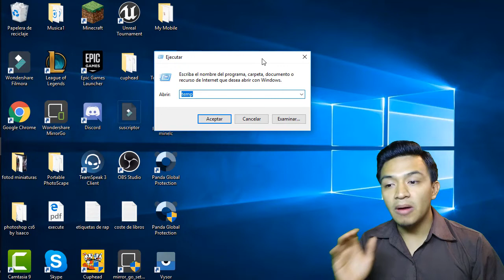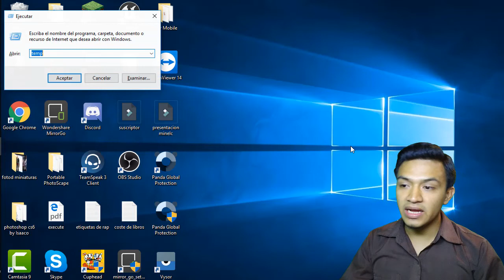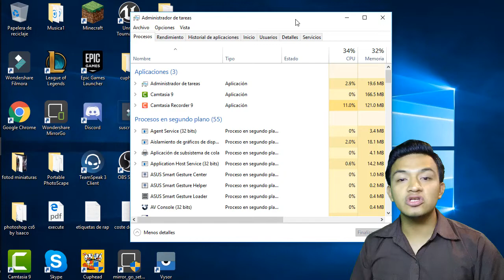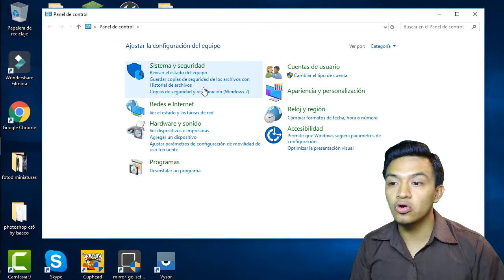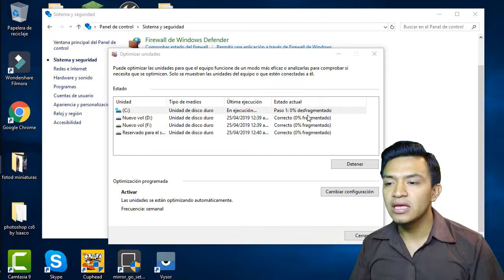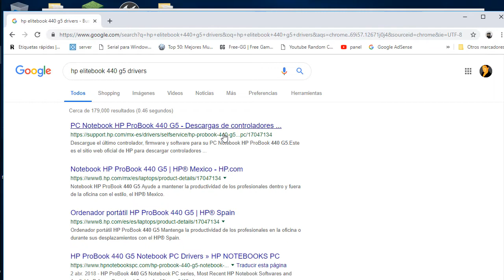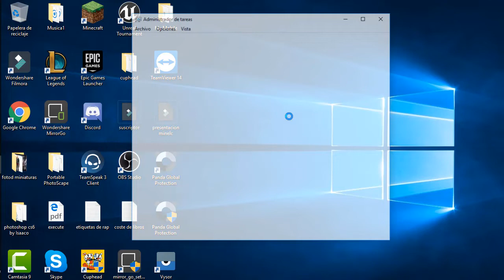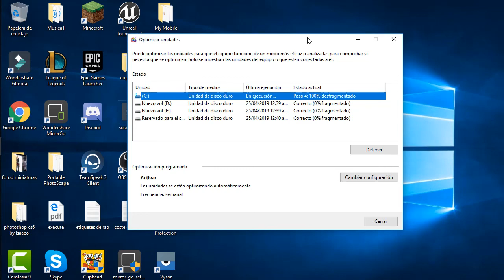Como optimizar tu computadora 1000% Mas Rápida / luvinoTM